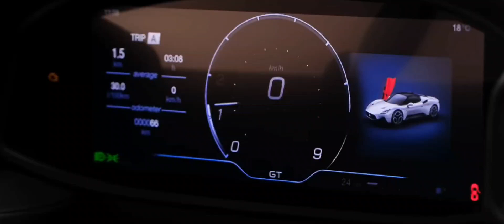2022 MASERATE MC20 amazing supersport !!!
The "MC" in its name refers to Maserati Corse—a signal that the brand will soon re-enter racing events with a track-only variant of the car.
   Maserati is using the MC20 as an opportunity to launch an all-new twin-turbocharged V-6 engine that pumps out 621 hp. Called Nettuno, the new engine utilizes a unique twin-combustion system borrowed from Formula 1 race cars and is paired to an eight-speed automatic transmission.
     Maserati also says an all-electric variant of the MC20 with all-wheel drive will hit the market in short order. The company hasn't released any details about the battery or electric motors yet.